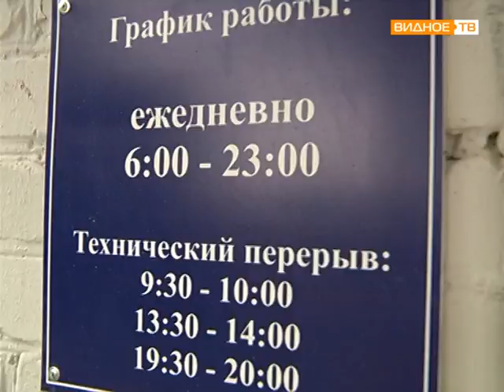рейд с министром архитектуры Хайкиным